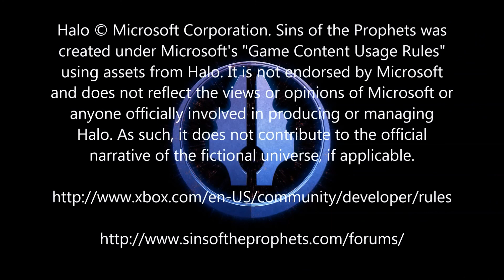Sins of the Prophets - Stalwart-class Light Frigate Final Model/Combat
Just taking our new Stalwart-class Light Frigate out for a spin.

Sins of the Prophets is a total conversion mod for the RTS game Sins of a Solar Empire: Rebellion based on the Halo universe of Xbox fame. The mod features the human United Nations Space Command and the alien hegemony The Covenant, along with some Forerunner flair here and there. Gameplay focuses on fast paced fleet combat utilizing sophisticated tactics and long term strategy to beat your opponent or survive invasions from the parasitic Flood.

Sins of the Prophets was created under Microsoft's "Game Content Usage Rules" using assets from Halo. It is not endorsed by Microsoft and does not reflect the views or opinions of Microsoft or anyone officially involved in producing or managing Halo. As such, it does not contribute to the official narrative of the fictional universe, if applicable.